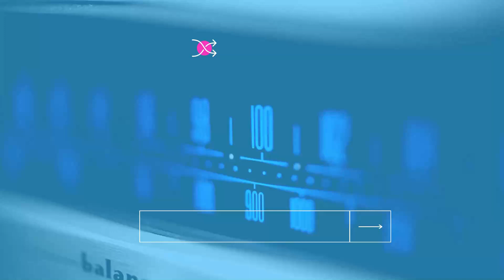España y un silencio peligroso ante el auge del islamismo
El principal representante del islam en España, Aiman Adlbi, ha sido detenido en marzo por fomentar entre sus alumnos de la Mezquita central de Madrid libros de predicadores salafistas y wahabistas radicales.
En un informe incorporado a la investigación judicial se revela como también una organización a la que perteneció el presidente de la entidad representativa musulmana ante el gobierno de España la misma recaudó 154.393 euros entre 2012 y 2020 para la actividad de las milicias de Al Qaeda en Siria.
Todo esto desde la Mezquita Central de Madrid, también conocida como de Abu-Bakr.
Los fondos se camuflaron bajo supuestas donaciones de auxilio a huérfanos a través de la ONG turca Al Bashaer, una entidad apoyada por Catar y Kuwait que —según Europol— está conectada con milicias yihadistas, crímenes de guerra y con los Hermanos Musulmanes.
Angel Mas, Presidente de ACOM, analiza para Radio Jai las conexiones con el yihadismo en España, que ha sufrido terribles atentados de corte islamista como los de Madrid y Barcelona.